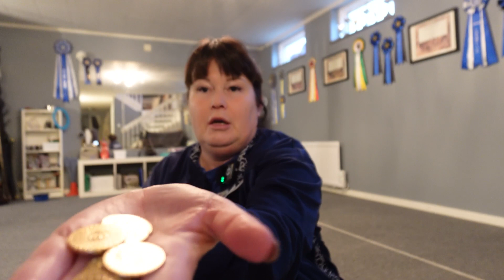🛎️ Del 2 | Rekvisita & kläder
Del 2 - Rekvisita och kläder 🏴‍☠️

Så har vi kommit till nästa steg i processen och för mig är det att kolla/välja och kanske till och med köpa kläder och rekvisita 😛

Rekvisitan hjälper mig att få fram fantasin till programmets trick och bygga vidare på vår berättelse 📖

⚠️ Rekvisitan eller kläderna är inte poänghöjande. Och fristående rekvisita måste under programmet användas av hunden 🐕

Hoppas ni tycker det är spännande att hänga med oss från start! Känner mig peppad och pirrig över hur jag ska få ihop allt 🙈

Hur går det för er? Skriv gärna i kommentarerna och berätta!

Massa kramar 💃🏼